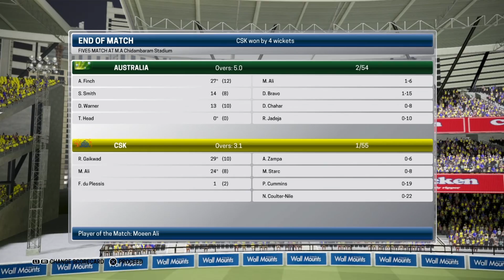Historical Game! CSK vs Australia | Cricket Episode 4 | Rare Encounters | Gaming with MaddiE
V39, Gaming with MaddiE, Cricket Episode 4, CSK vs Australia, Rare Encounters.

Game: Ashes Cricket PS4
Match Details:-
CSK vs Australia
Overs: 5

Video Credits:-
Created by: MaddiE